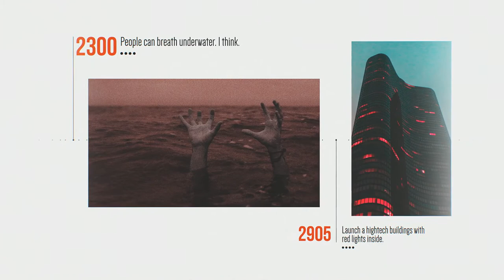Modern Timeline (After Effects Template)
Features:
- Video Tutorial
- Modular Structure
- Plugins not Required
- Easy Add Scenes
- 14 Text Holders
- 16 Media Holders
- CS6 and above
- FULL HD resolution (1920×1080) & (1280×720p)
- Smooth animation
- Awesome atmosphere